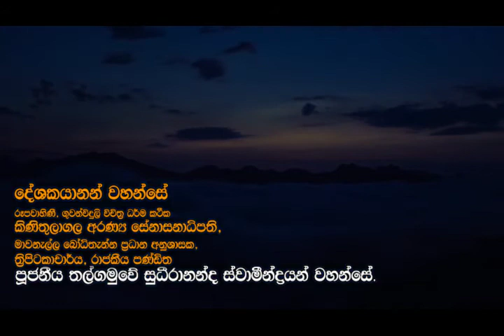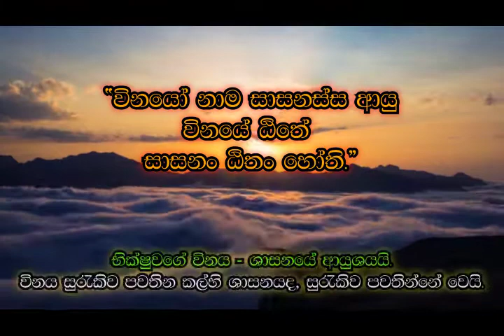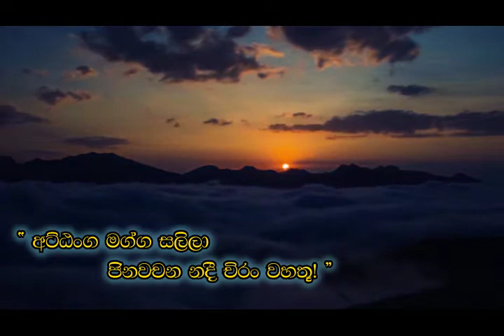033 විනය සංවණ්ණනා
පූජණීය තල්ගමුවේ සුධීරානන්ද ස්වාමීන්වහන්සේ

විනය නම් බුද්ධ ශාසනයේ ආයුෂයි.
"විනයෝ නාම සාසනස්ස ආයු"
 එනම් බුද්ධ වචනයයි.

ඒදා මෙදාතුර ශාසනයේ ප්‍රසිද්ධ මාධ්‍යයේ විකාශණය නොවූ
 සහ විකාශණය කිරීමට අසමත්වූ
‍ ත්‍රිපිටක බුද්ධ වචනයේ ඇතුලත්
'විනය පිටකය' පාදක කර සිදුකරන දේශනා මාලාව

දේශකයාණෝ
කිණීතුලාගල අරණ්‍ය සේනාසනාධිපති, ත්‍රිපිටකාචාර්‍ය, රාජකීය පණ්ඩිත,
ශාස්ත්‍රපති පූජ්‍යපාද තල්ගමුවේ සුධීරානන්ද ස්වාමීන්වහන්සේ

Contect Us - 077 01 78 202
Like Us - FaceBook Page -Kinithulagala Arannya Bothale
Join Us - FaceBook Group - කිණිතුලාගල අරණ්‍ය _ Kinithulagala Forest Monastery
The_Therawada_Buddhist_Youtbe_Channel෴ in Sri_lanka 🇱🇰 .